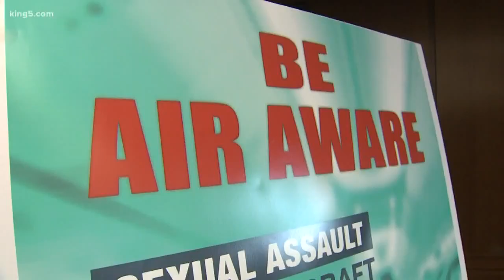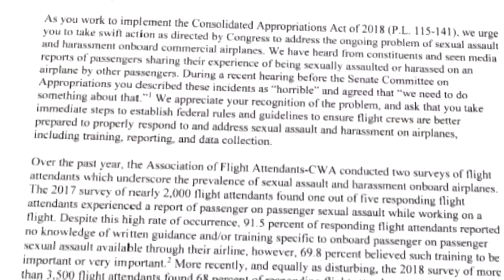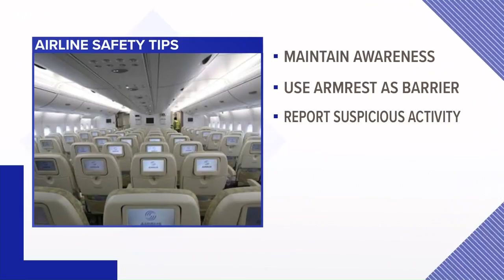2 charged with sex assault on separate Seattle flights